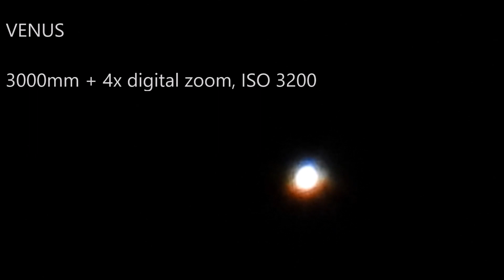Zooming planets Venus, Saturn, Jupiter & Moon - Nikon P1000 - No telescope, only a camera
Nikon Coolpix P1000 mega zoom cosmic test. Zooming planets Saturn, Jupiter, Venus & Moon. No telescope, only camera with incredible optical zoom 125x + 4x digital zoom.

You can see:
Jupiter + 4 Galilean moons (Io, Europa, Ganymede, Callisto)
Saturn with rings
Venus
Moon with impact craters, highlands, mountains, mare ('sea')

Title: Nimbus
Performer: Eveningland